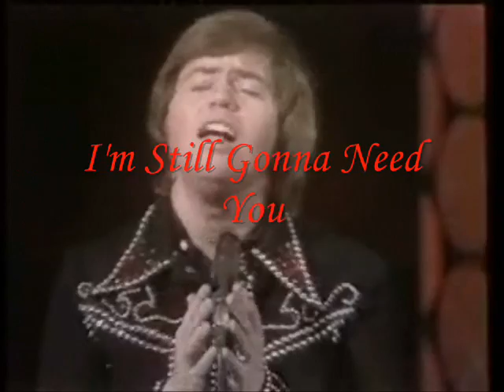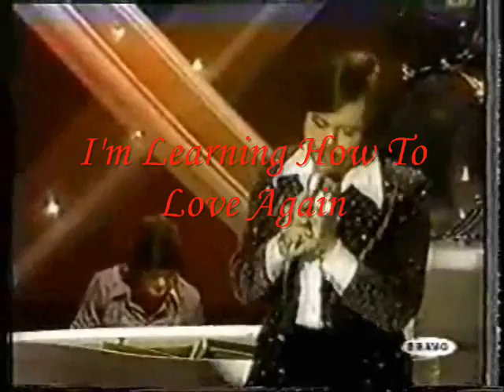Merrill Osmond (video 1) He's Simply The Best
Medley of songs featuring my most favourite Osmond the gorgeous Merrill - Simply The Best